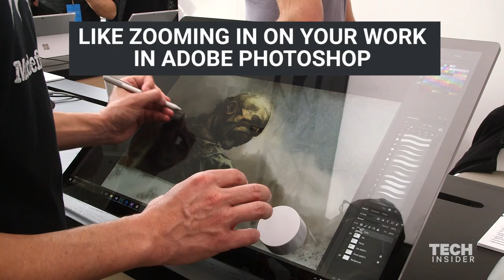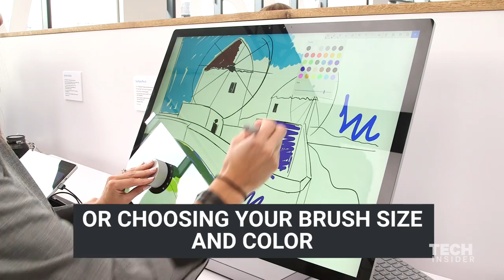Microsoft's Dial is a whole new way to interact with your computer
Microsoft recently unveiled its new Surface Studio computer, which is designed with artists and creatives in mind. The company also introduced a new physical accessory that lets you quickly and easily access various digital tools, options and controls. Here's a look at the innovative new gadget which will change the way you interact with your computer.